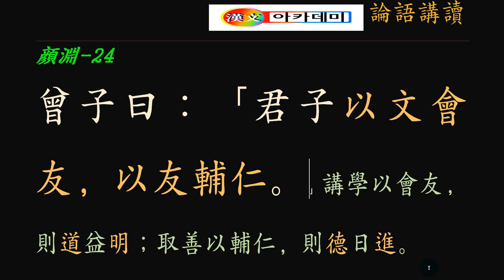논어 _안연 12_ 24 친구를 만나라!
이우보인 以友輔仁

 君子 以文會友, 以友輔仁.
 군자는 이문회우하고 이우보인이니라.

친구의 도움은 무엇일까?

군자는 학문 연마를 함께함으로써 친구 만들고, 그 친구로부터 사랑(仁)을 실천하는 데 도움을 받는다.

세상엔 무수히 많은 만남이 있다. 한번 보고 두 번 보면 서로 인사를 건네고, 대화를 통해 만남이 이뤄진다. 여러 가지 조건에 의해 만남이 이뤄지지만, 서로에게 도움이 되고, 채찍을 주고받으며, 나날이 발전하는 만남은 학문(學問) 연마(鍊磨)로 만남을 꼽을 수 있다. 물질로 교환하는 만남은 한계가 있으며, 정신적인 교감으로 만남은 오래가면 갈수록 더 깊어지고 소중한 만남으로 승화된다. 만남을 통해 자신이 부족한 부분을 채울 수 있고, 게으른 마음을 추스를 수 있으며, 나날이 발전해 가는 원동력이 된다. 이왕이면 서로를 이끌어주고 채찍을 가하는 그런 친구를 만나라. 이 속에는 서로를 인정하고 존중하는 깊은 신뢰를 바탕으로 한다. 자신의 덕을 갈고 닦음은 절차탁마(切磋琢磨)에 달려있고, 그 절차탁마의 동반자(同伴者)가 바로 친구가 된다.